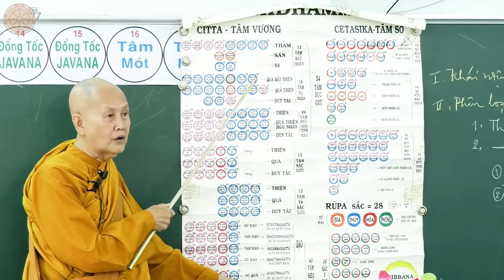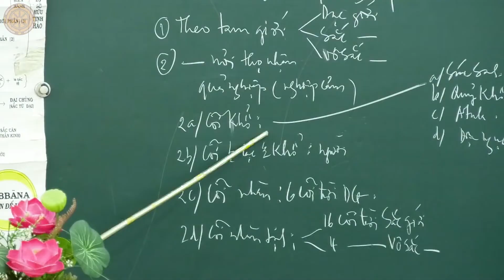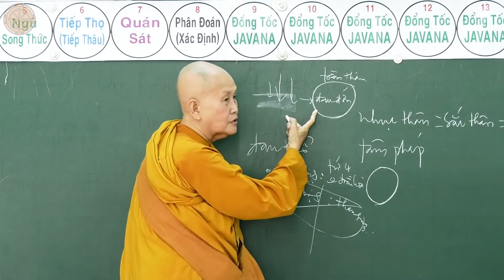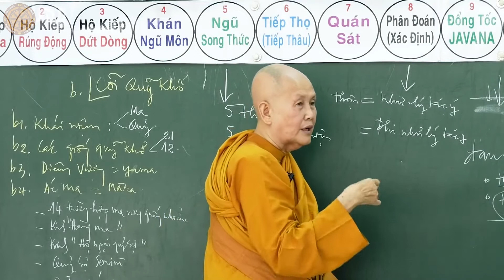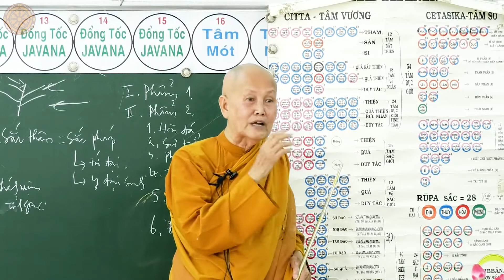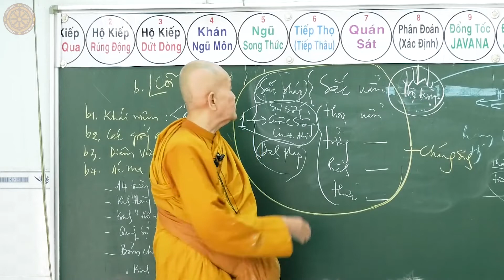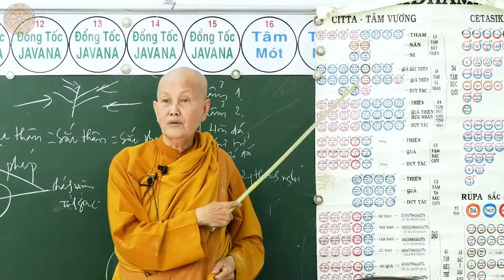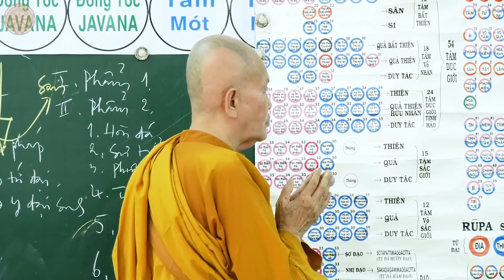Vi Diệu Pháp 437 - Nghiệp 38 - Ngày 07/04/2019 - Sư Cô Tâm Tâm thuyết giảng tại Chùa Giác Lâm